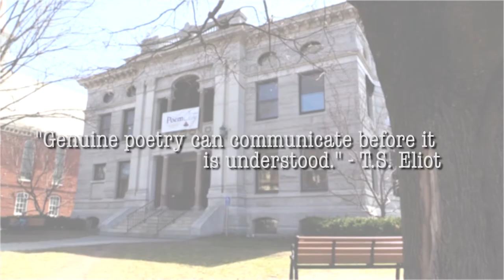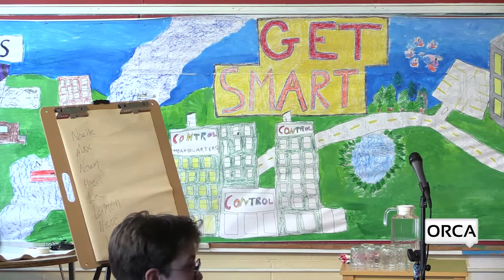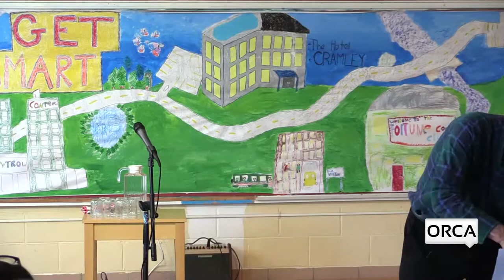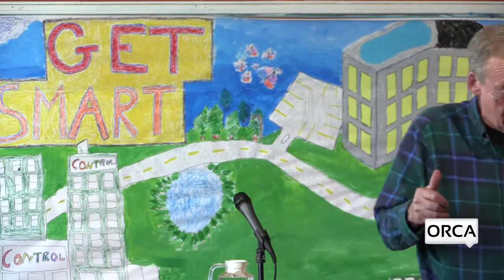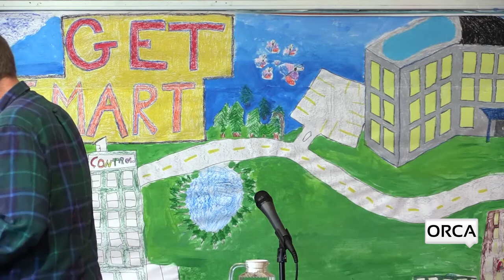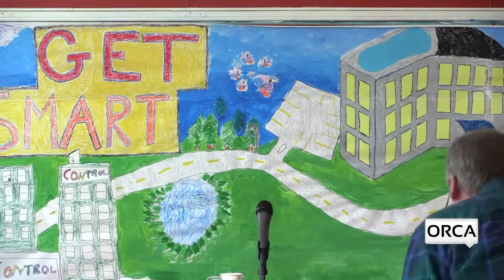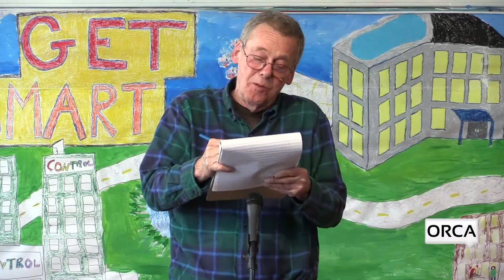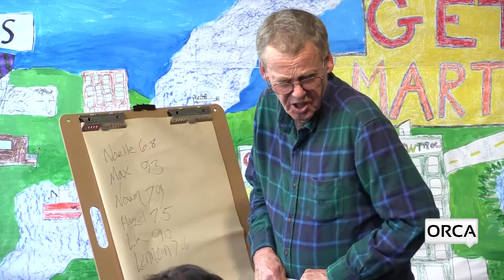Poem City - Youth Plus Poetry Slam